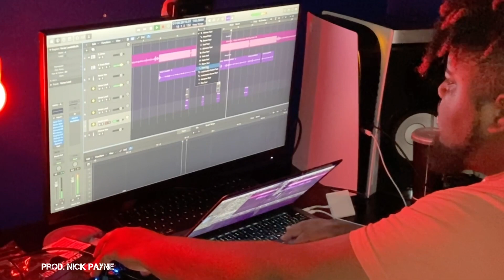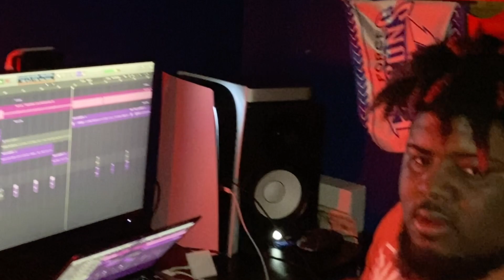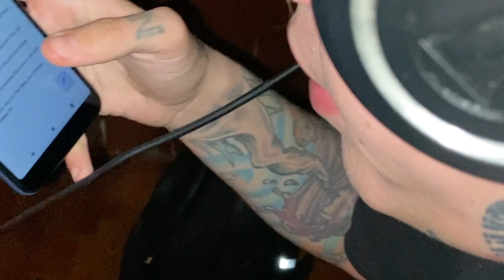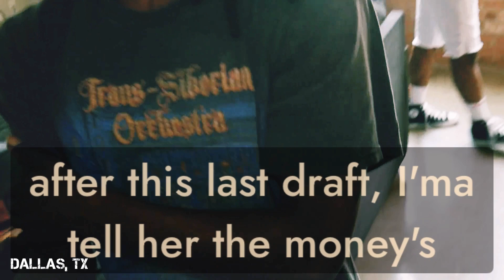Nick Payne: Studio Session (Vlog)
Watch the end for a snippet of Nick Payne x Jwo Hova new song “TAG FREESTYLE” off our joint Ep coming soon!!

My Producer Album is dropping on all platforms very soon the “DreamTape” Featuring @slump6sofficial @BIGBABYGUCCIOFFICIAL @ochojay_